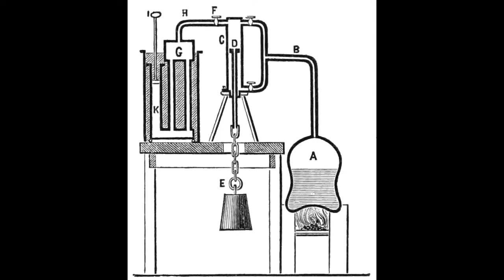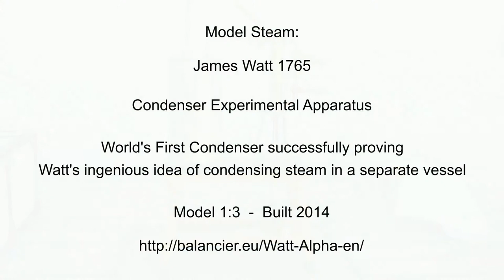Model Steam: Condenser Experimental Apparatus James Watt 1765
World's First Condenser successfully proving
Watt's ingenious idea of condensing steam in a separate vessel

Model 1:3  -  Built 2014